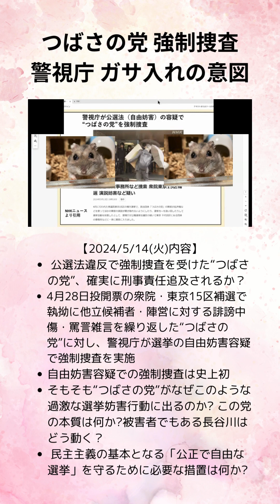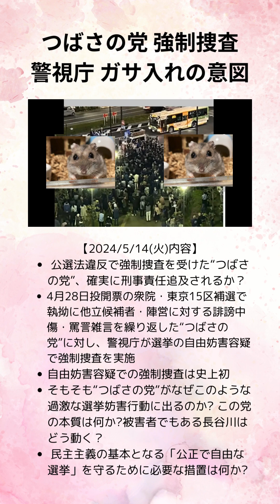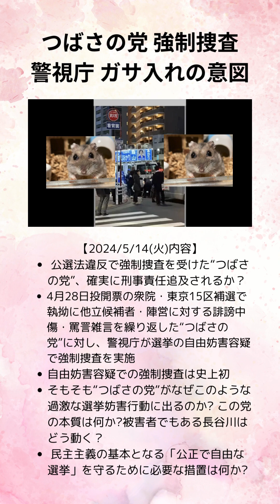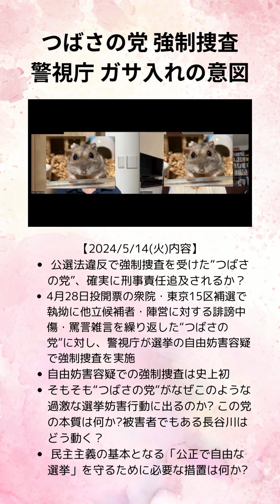高橋洋一 長谷川幸洋 つばさの党 強制捜査 警視庁 ガサ入れの意図！